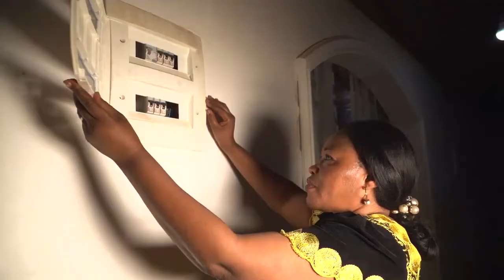EAU ET ÉLECTRICITÉ : VAINCRE LES PÉNURIES